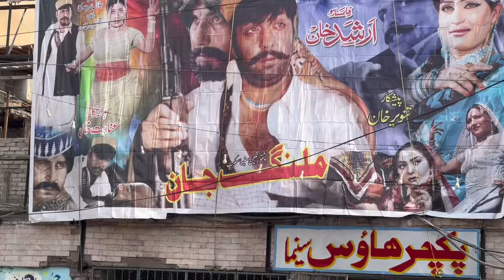First Time in Peshawar .